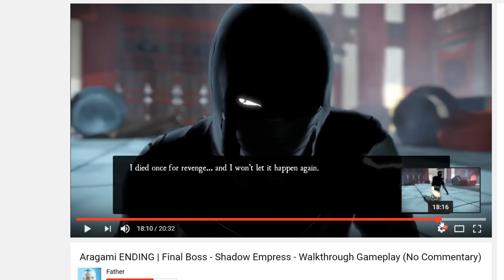Da war ein Fehler am Ende! | Bonus | Aragami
Vielen Dank an HI-TECH für die Unterstützung!